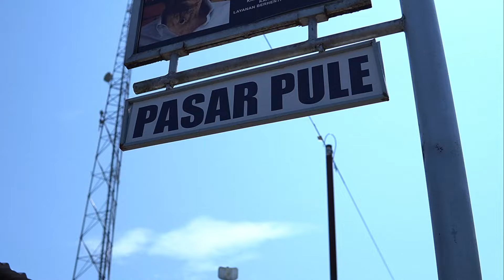Yu tin lik jah dkk berkumpul - BTS Neyeng tv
Behind the scene atau bloopers atau syuting yang gak kepakai

Di up ben kenek gawe kenang kenangan